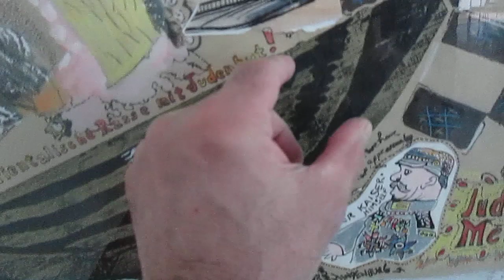(5M,41s) Christian anti-Nazi resisters: Bonhoeffer der Jude, tribute art © A K Segan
New website of artist Akiva K Segan, will be going online by mid-July 2019
Video'd June 1, 2019 by artist Akiva K. Segan
Christianity & the Third Reich:
Art title:
Bonhoeffer der Jude with a German-Austrian Protestant evangelical bishop-fish & a Reichskonkordat Roman Catholic bishop-fish.
With special guest appearances by Rudiger Schleicher (brother-in-law of Dietrich Bonhoeffer); Alexander Schwarz, late Viennese - Austrian Jewish refugee and American immigrant; a 1976 gestural ink drawing response (by the artist) to the Shoah; Mickey dans son déguisement résistance francaise; and Der Kaiser himself.
Christentum und das Dritte Reich:
Bonhoeffer der Jude, ein deutsch-österreichischer Protestanischer evangelischer Bischofsfisch und ein Reichskonkordat römisch-katholischer Bischofsfisch.
Mit besonderen Gastauftritten von Rudiger Schleicher (Schwager von Dietrich Bonhoeffer); Alexander Schwarz, Spätwiener - österreichischer jüdischer Flüchtling und amerikanischer Einwanderer; eine gestische Tuschezeichnung von 1976 (vom Künstler) auf die Shoah; Mickey dans son déguisement résistance francaise; und Der Kaiser himself.
Framed, 38.5 inches H x 36.5 W [97.79 cm. H x 92.71 W]
Media: Ink, colored pencil, gouache; piece, a Star of David, of a 1990 linocut about Primo Levi;
piece of a 1976 woodcut titled King David; 2000 linocut portrait of Alexander Schwarz.
Dietrich Bonhoeffer, a German pastor and author, was born in 1906 in Breslau (now Wrocław, Poland). He was executed on April 9, 1945, at Flossenbürg concentration camp, Germany.  American soldiers liberated the camp two weeks later; on May 8 the war in Europe ended with the surrender of the Third Reich.
Detail areas
The gestural expressionist black & white ink portrait, seen at viewers right of Bonhoeffer’s head, was one of 7 gestural expressive ink drawing responses I did on a sheet of paper in 1976 when I was a junior, majoring in art, Southern Illinois University at Carbondale.
One of the other of those gestural sketches is at upper right of the drawing "Primo Levi with small agitated Arrrrrgh! fish"
The other 5 sketches of those 1976 ink sketches are in the Holocaust artwork titled "Death in the ghetto." [see videos]
Bottom left, ink portrait study of Rüdiger Schleicher, 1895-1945. A brother-in-law of Bonhoeffer, he was executed, along with 11 other prisoners including his brother-in-law Klaus Bonhoeffer, and his  (Schleicher’s) assistant Hans John, in a prison near Berlin, April 22, 1945.
Ink, pencil on paper. 6.5 inches H x 16 3/4 W [16.5 cm H x 42.5 W]. Drawn 2012.
The pencil inscription below the portrait of Schleicher, Schopfung und fall, was a book title by Bonhoeffer. In English: Creation and fall.
Lower right, blue, linocut:
Alex Schwarz was a late Viennese Jewish refugee from Nazi Austria and American immigrant.
He and his wife, Gertrude, who was a kinder transport survivor from Vienna to England, were friends of the artist in the 1990’s. [in the artist’s website, see Other Holocaust Art: 1999 two Alex Schwarz drawing portraits; a linoleum block print; and UTW 44: Kamil Hahn of Telc (a first cousin of Alex)]
The SS soldier – murderer, upper right, was drawn from a photo, plate 198, p. 188, captioned ‘Execution carried out by Einsatzgruppen in the occupied area of the Soviet Union during 1941/1942, in The Pictorial History of the Holocaust, pub. by Yad Vashem, Jerusalem, 1990.
The writing, lower right center, Judenblut vom messer spritz! is from Nazi Third Reich signage and graffiti. The full wordage, Wenn das Judenblut vom Messer spritzt ist Alles wieder gut, translates to English as When Jewish blood is spilled everything will be fine again.
An example of this virulent anti-Semitic (and thus anti-Christian) Nazi hate propaganda in a Third Reich newspaper
Der Kaiser Himself. Kaiser Wilhelm II was born 1859, Berlin, Kingdom of Prussia; he died in 1941 in Nazi-occupied Netherlands.
The French resistance and Mickey Mouse image, lower right:
The French resistance, and its problems, and criticism of it, of being too little, too late, was chronicled  a bit in the 1969 released epic two-part documentary, ‘The Sorrow and the Pity,’ directed by Marcel Ophüls (born 1927). Ophuls also directed the extraordinary (1988 released) documentary, ‘Hôtel Terminus: The Life and Times of Klaus Barbie.’
Bonhoeffer der Jude is the 2nd work of The Shoah Trilogy, with
“Elie’s Sin” (1984-5) and
“Zlata the Righteous of Bialystok & her son Liebl who lived in Berlin” (2013)
Also see: UTW 45 in the Under the Wings series:
Hitler’s yo-yo, Zisl the street musician and Dietrich Bonhoeffer with honorary horns.
Also see: Two Protestant anti-Nazi resisters (2017 drawing)